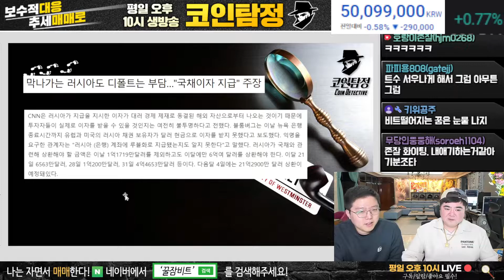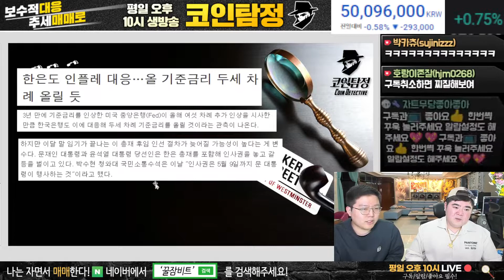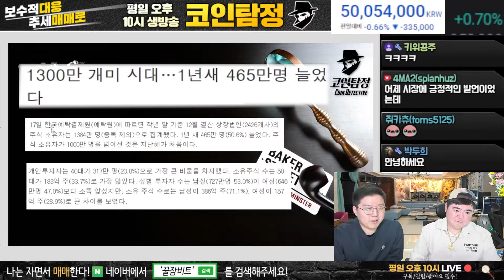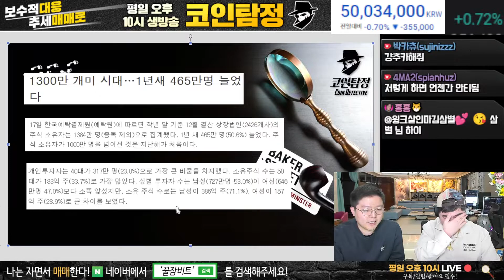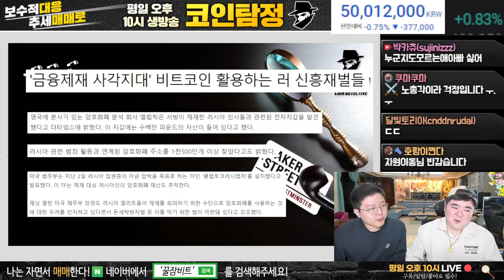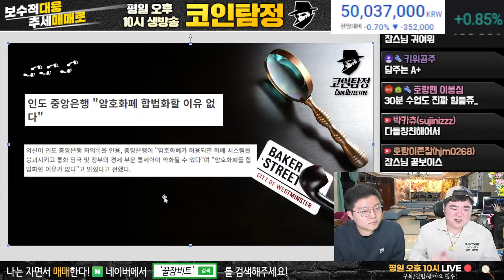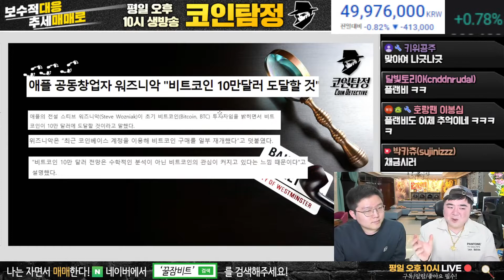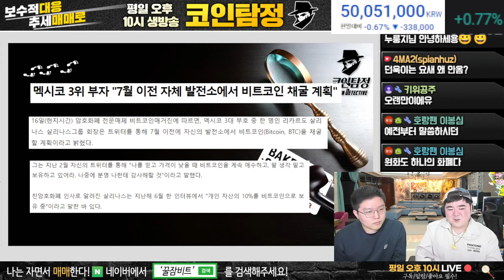1년 사이 465만명 늘어난 주식 개미 시대